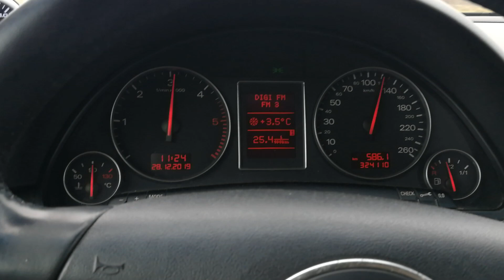audi a4 1.9tdi stage 1 acceleration in 4th gear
audi a4 b6 avant 1.9tdi . stage 1 acceleration in 4th gear with 2 people onboard.